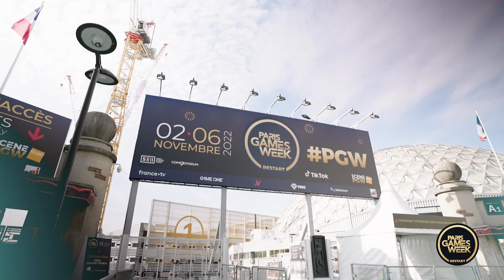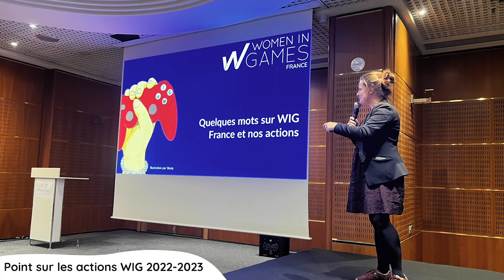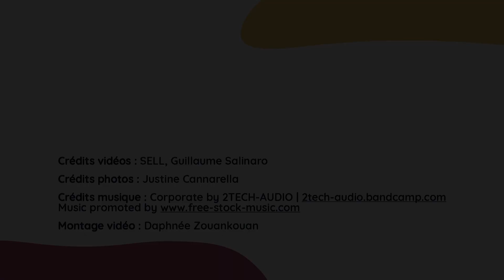Women In Games France à la Paris Games Week 2022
Women in Games France est une association de professionnel.les de loi 1901, pour la promotion de la mixité dans l’industrie du jeu vidéo français. Son objectif est de doubler le nombre de femmes qui travaillent dans le jeu vidéo en 10 ans via des initiatives de formation, de sensibilisation, d’éducation et d'entraide.
Pour plus d’informations, visitez et retrouvez l’association sur Twitter, Facebook, Linkedin et Discord.

Cette vidéo met en avant les actions et les moments clés de la présence de Women in Games France à la Paris Games Week 2022, du 2 au 6 novembre.

Merci au CNC et au SELL pour leur soutien sur cet événement.